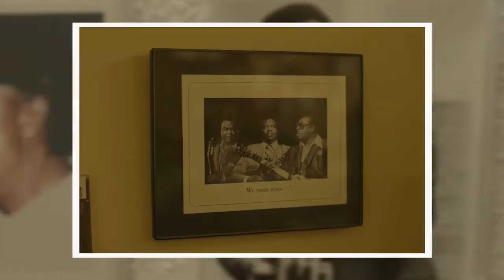Guy Bélanger Blues Turn disponible le 28 octobre prochain!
Guy Bélanger Blues Turn. Nouvel album disponible le 28 octobre prochain!